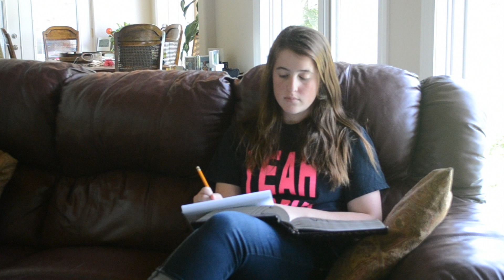Video Resume Ashley Parker